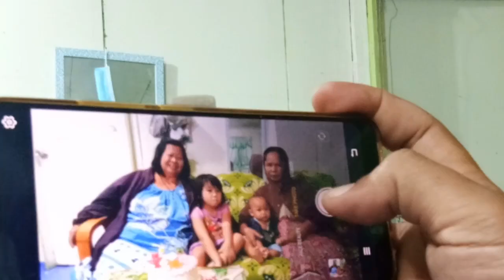Niece Birthday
Hello sahabat...
Terima kasih Sentiasa support channel saya🤗

Video Pendek sambutan hari jadi anak buah saya..
Adik Beradik Berkongsi Bulan kelahiran..